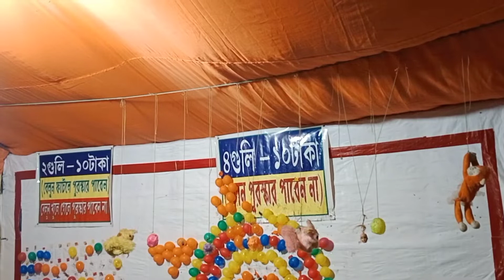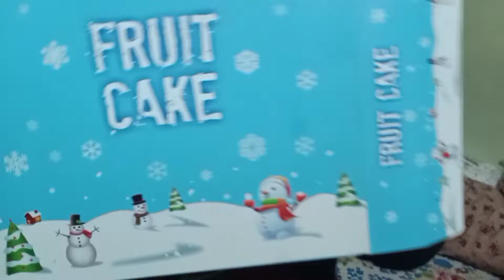Vlog 19 | Christmas Vlog | Full Enjoy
Hi Lovely 😍🌹

Tata 🌺🌺